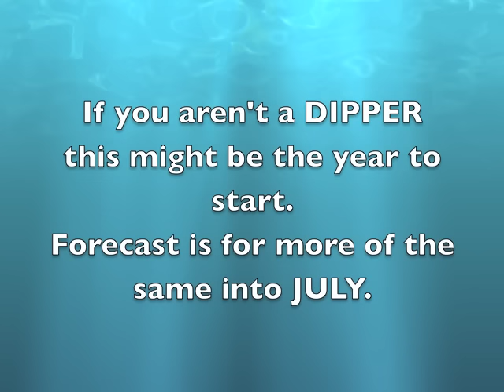2016 KENAI RIVER LEVELS